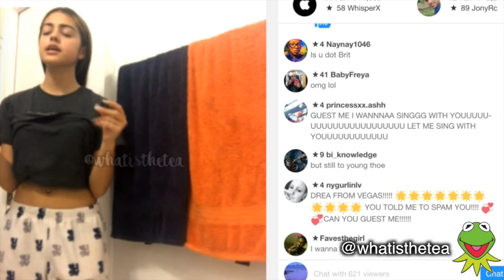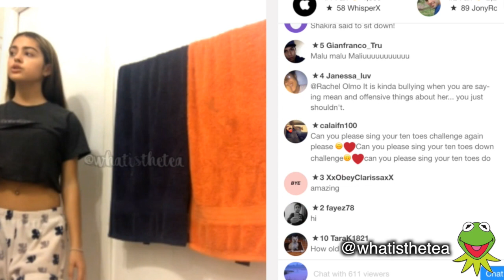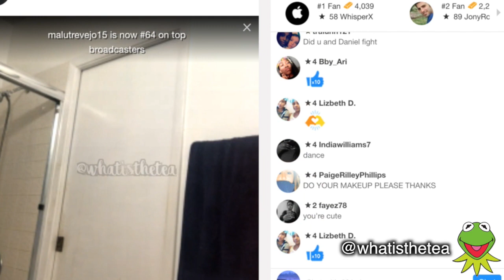CAN MALU TREVEJO SING?